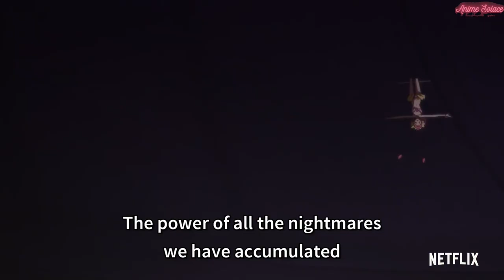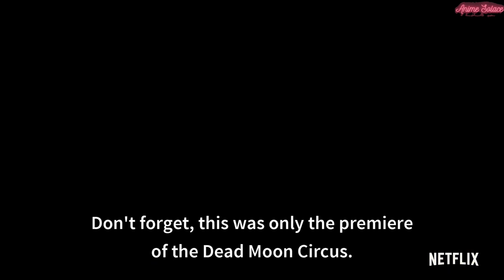Pretty Guardians Sailor Moon Eternal The Movie Official Trailer #2 || 𝑬𝒏𝒈𝒍𝒊𝒔𝒉 𝑺𝒖𝒃 || 𝑭𝒖𝒍𝒍 𝑯𝑫 || 𝑷𝑽2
𝑨𝒏𝒊𝒎𝒆 : Pretty Guardians Sailor Moon Eternal The Movie (Bishoujo Senshi Sailor Moon Eternal Movie 1)

Please support the creators of this awesome anime series by buying the original DVDs, BLU-RAYs and watching them online in legally approved streaming sites.

★COPYRIGHT / LICENSING★

► This video serve only for the purpose of entertainment and promotion only
►This video is only made for fun and non-profit.
►I do not plan to monetize the channel. This is just for enjoyment of community